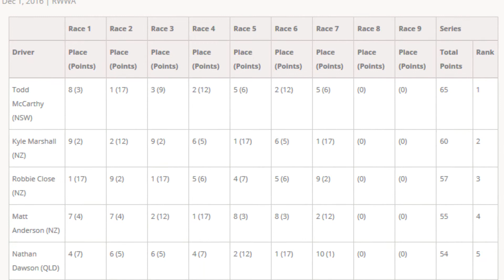HRNZ Minute - December 7